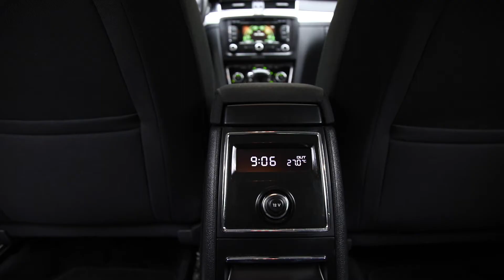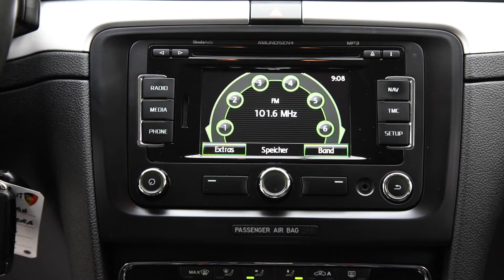cod 2555 SKODA SUPERB CREDITAUTOMOBILE.RO